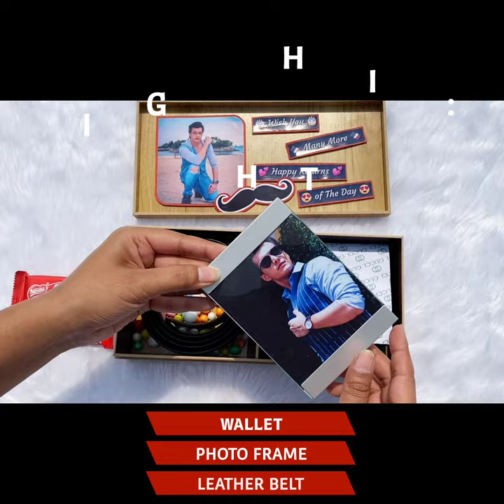Wooden Box Gift Hamper For Men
A smart formal look is incomplete without a belt and a wallet. This combo of a spacious wallet and buckle belt is made from genuine black leather with precise cutting and stitching. This hamper contains one leather belt, One wallet for men, 1 delicious KitKat chocolate, beautiful photo frame and one message bottle.